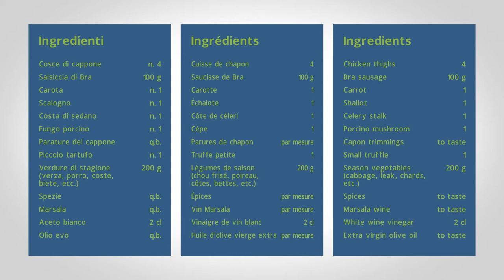Galantina di cappone di Morozzo, salsiccia di Bra e verdure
02 aprile 2020 - Luciano Tona prepara il piatto Galantina di cappone di Morozzo, salsiccia di Bra e verdure.

Video girato in occasione del progetto IMPACT - finanziato da INTERREG ALCOTRA - nella cucina didattica di Alba Accademia Alberghiera - Apro Formazione (Alba).